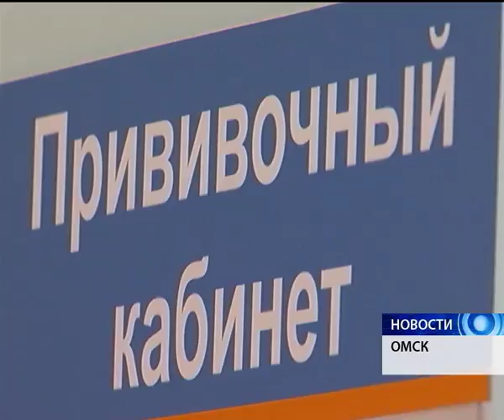В Омске и области из спячки могут выйти клещи